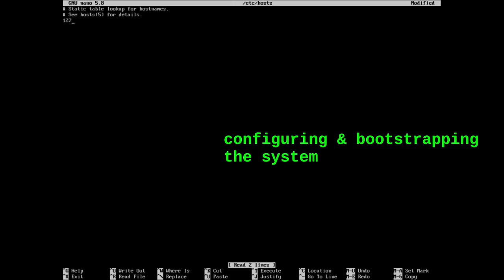Virbox - Floater (Free to use)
Made this track in Summer of 2022, used in this video